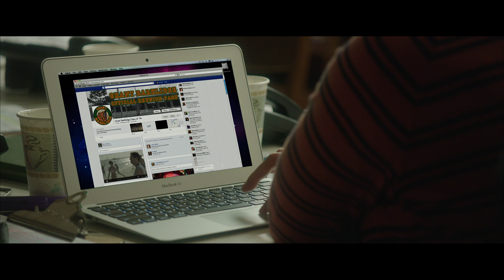The D Train - Clip "Oliver is the Answer" I HD I IFC Films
Starring: Jack Black, James Marsden, Jeffrey Tambor, Kathryn Hahn, Mike White

Opening nationwide in theaters May 8th

All his life, Dan Landsman (Jack Black) has never been the cool guy. That’s about to change – if he can convince Oliver Lawless (Marsden), the most popular guy from his high school who’s now the face of a national Banana Boat ad campaign, to show up with him to their class reunion. A man on a mission, Dan travels from Pittsburgh to LA and spins a web of lies to recruit Lawless. But he gets more than he bargains for as the unpredictable Lawless proceeds to take over his home, career, and entire life. Showcasing Jack Black and James Marden's most outrageous performances to date, THE D TRAIN serves up the question: how far would you go to be popular? Co-starring Kathryn Hahn and Jeffrey Tambor.